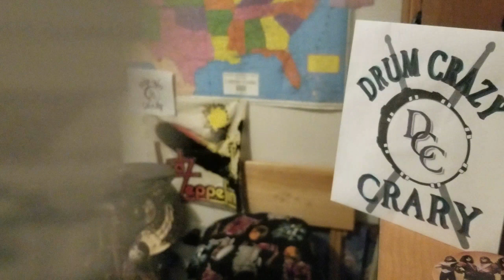Foreigner...I Want to Know What Love Is...Drum Cover tribute..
Great rock band. Not to heavy, not to light. Harder than you think to play. A lot of feeling in this song. Some of the best muscians.

Check me out on instagram @drumcrazycrary